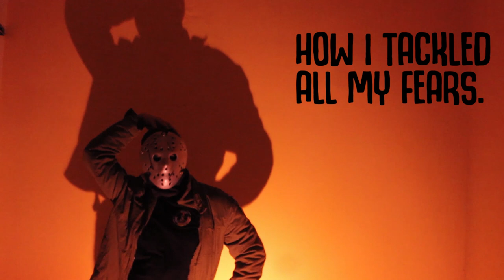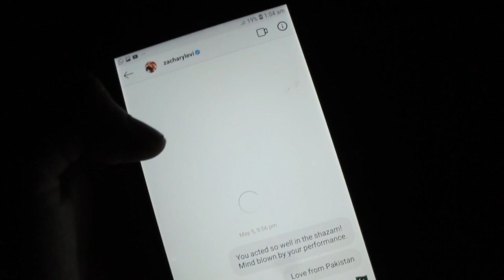EP2: PECHAY TO DEKHO | MY FEARS & PHOBIAS | THATS HOW I AM WASTING MY LIFE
THATS HOW I AM WASTING MY LIFE

A Comedy Series of a  Desi Youtuber. In this episode he showed How he managed to tackle all his fears and phobias in life. Expect the Unexpected Fun Incidents. Enjoy :)